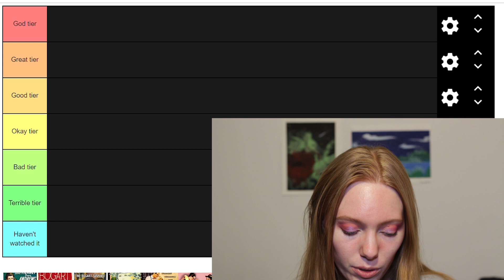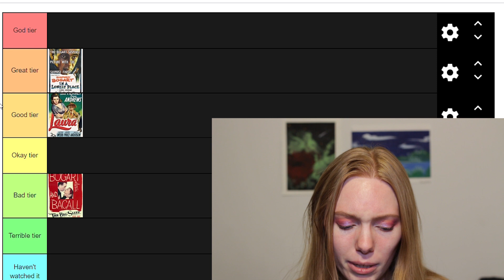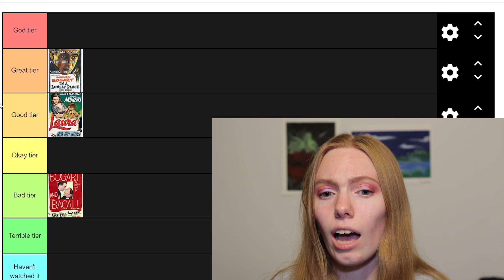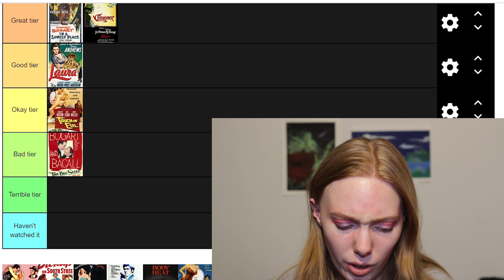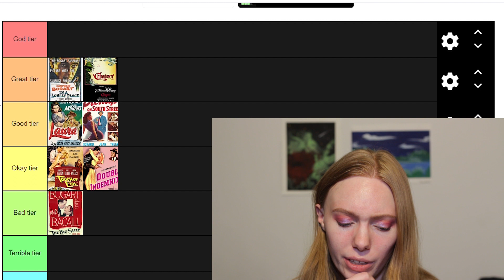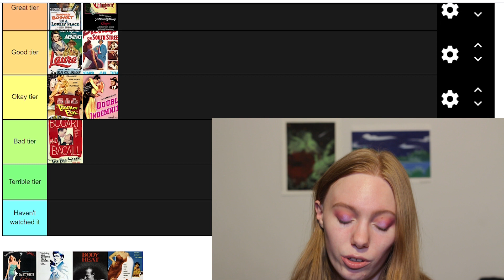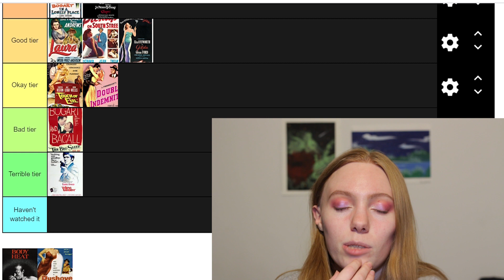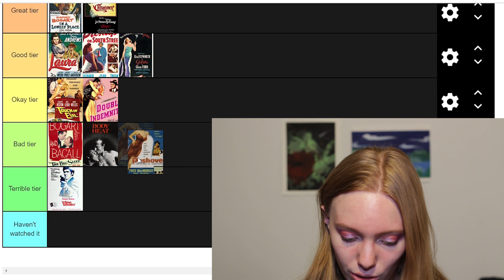Tier Ranking Films I Watched In My Film Noir Class I Took This Semester | Dani's Media Corner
Today, I decided to rank all of the films I watched in a course I took on film noir this past semester. There were some good, some decent, and some downright bad.

Here is the link to the Tier List where you can rank these films yourself:

Timestamps:
00:00 Intro
01:16 Laura
01:43 The Big Sleep
02:41 In a Lonely Place
03:20 Chinatown
04:40 Touch of Evil
06:37 Double Indemnity
07:41 Pickup on South Street
08:18 Gilda
09:05 The Long Goodbye
11:03 Body Heat
12:29 Pushover

Comment if you have seen any of these films!